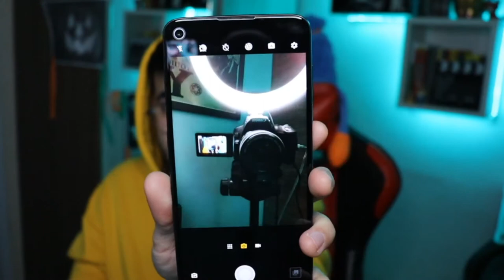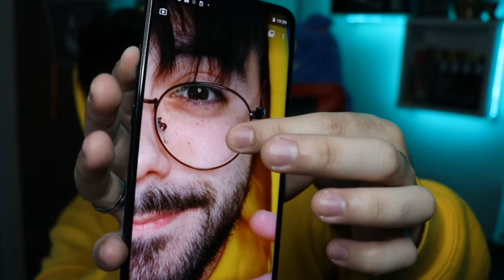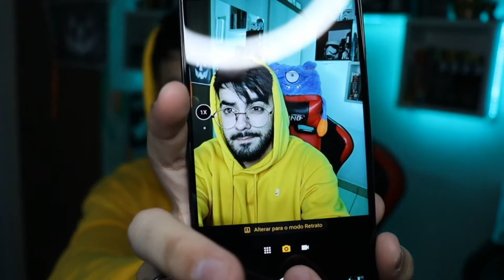MOTO G9 PLUS CHEGOU! *unboxing e primeiras impressões*